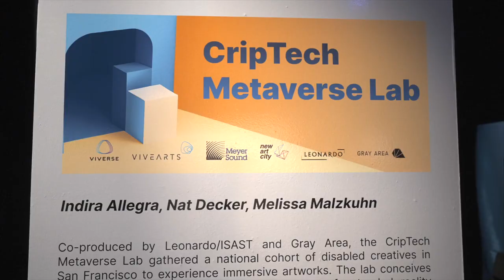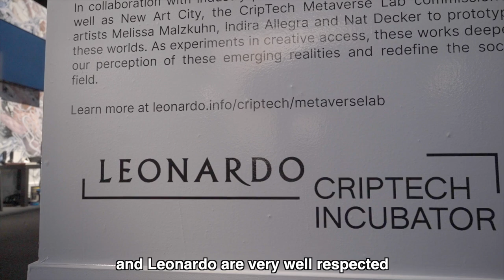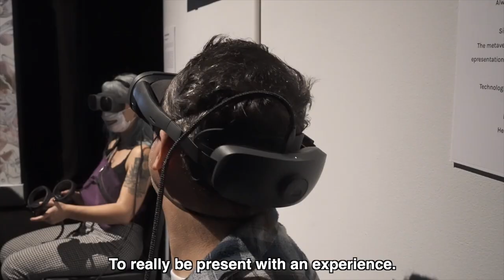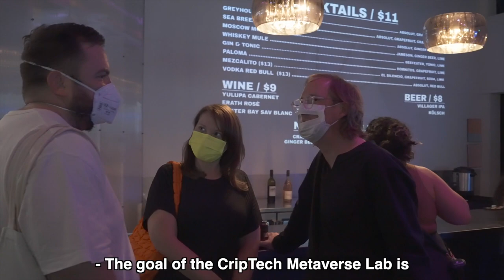VIVE Arts｜Behind the Scenes - CRIPTECH METAVERSE LAB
VIVEArts and VIVERSE (HTC) have partnered with GrayArea and Leonardo to commission immersive artworks by disabled creators as part of the lab. Artists Indira Allegra and Melissa Malzkuhn were commissioned to create two prototype artworks for VIVERSE, HTC's immersive platform that empowers users to design their own virtual spaces.

The prototypes premiered at the Gray Area Festival in San Francisco, October 19-22, 2023.

── Team ──

𝗚𝗿𝗮𝘆 𝗔𝗿𝗲𝗮
Barry Threw: Executive and Artistic Director, Gray Area
Roxi Shohadaee: Creative Producer, Gray Area

𝗟𝗲𝗼𝗻𝗮𝗿𝗱𝗼
Vanessa Chang: Director of Programmes, Leonardo/ISAST
Claudia Alick: Access Doula

𝗩𝗜𝗩𝗘 𝗔𝗿𝘁𝘀
Celina Yeh: Executive Director, VIVE Arts
Samantha King: Head of Programme, VIVE Arts
Leigh Tanner: Head of Global Partnerships, VIVE Arts
Nina Weng: Curatorial Project Manager, VIVE Arts

𝗩𝗜𝗩𝗘𝗥𝗦𝗘
Joseph Lin: General Manager, VIVERSE
Alan Chen: Vice President, HTC Software Engineering Group
Roy Chiang: Senior Director, VIVERSE
Kelvin Yung: Product and Strategy Manager, VIVERSE
Alex Sink: Developer Relations Engineer, VIVERSE
Ray Mosco: Developer Relations Partner Manager, HTC VIVE

𝗧𝗵𝗲 𝗗𝗲𝗮𝗳 𝗖𝗹𝘂𝗯 𝗧𝗲𝗮𝗺
Melissa Malzkuhn: Artist and Project Lead
Nathan Schager: Unity Developer
Jianye Wang: 3D Artist

𝗧𝗘𝗫𝗘𝗥𝗘: 𝗔 𝗧𝗮𝗽𝗲𝘀𝘁𝗿𝘆 𝗜𝘀 𝗔 𝗙𝗼𝗿𝗲𝘀𝘁 𝗧𝗲𝗮𝗺
Indira Allega: Artist
Kate Stevenson: Unity Developer, DOTDOT
Chris White: Unity Developer, DOTDOT
Jacques Foottit: Unity Developer, DOTDOT
Jeff Jones: Technical Artist, DOTDOT
Serena Treppiedi: 3D Artist